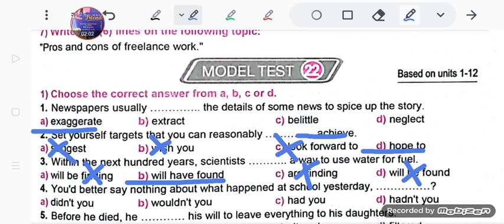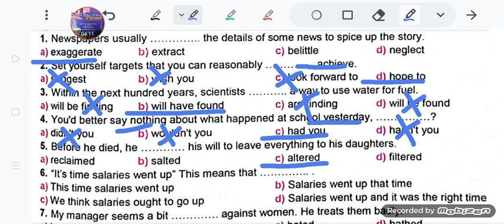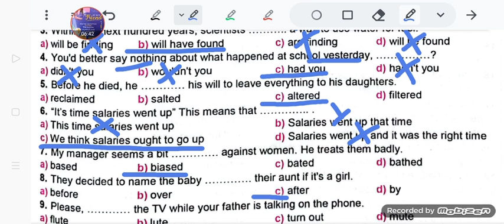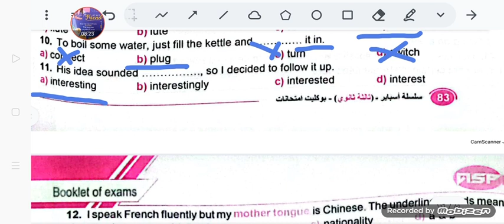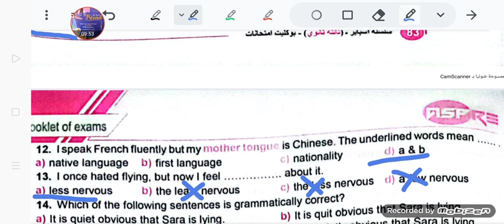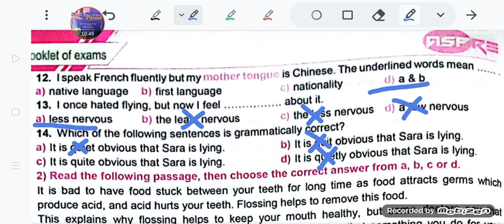aspire booklet 2024 test 22